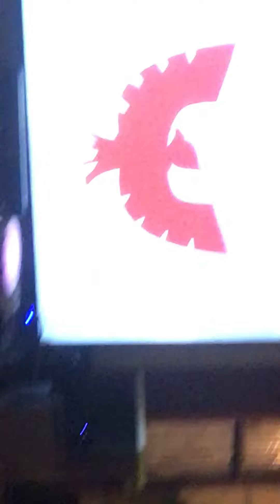Playing. SuperSmash bro‘s